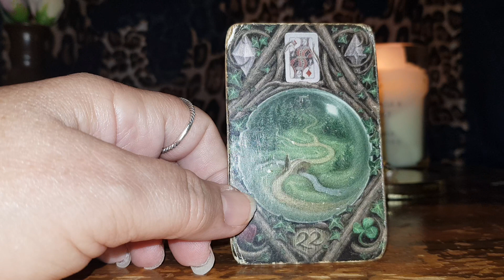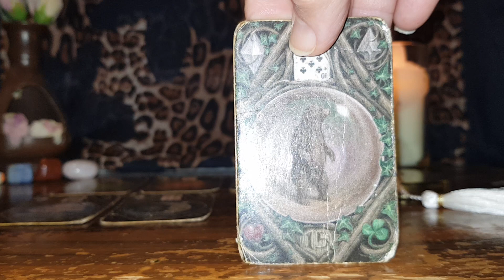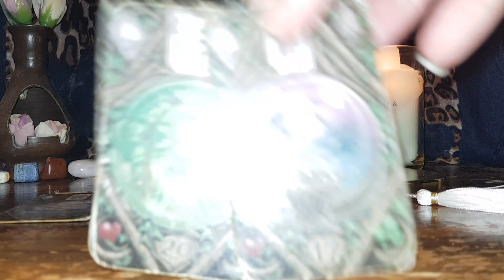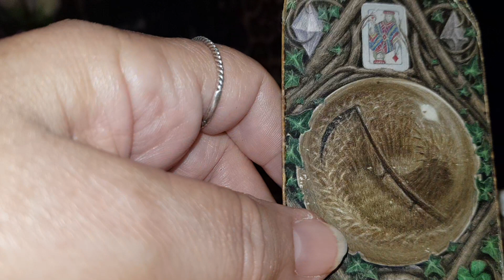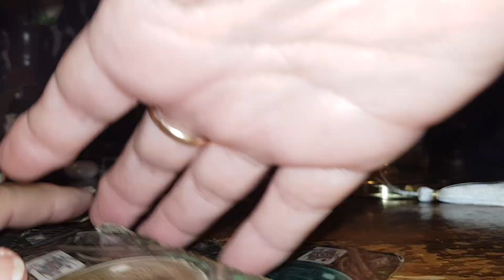Pisces Musicians May 2023 'Don't let your ego take over, because of your past success.'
Pisces#lenormand#musicians